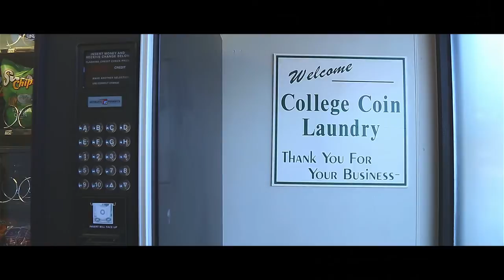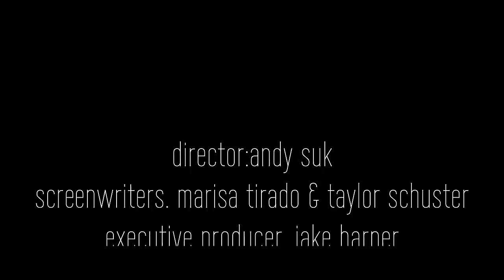101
Wheaton College Junior Class Film.